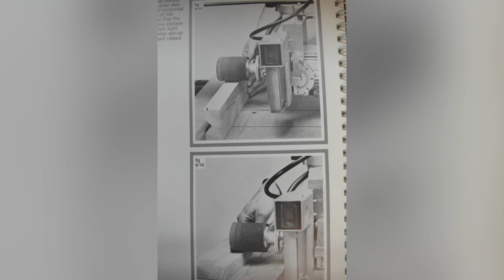DEWALT Radial arm saw. Multifunction crosscut mitre saw.DEWALT chop saw. Multifunctional table saw